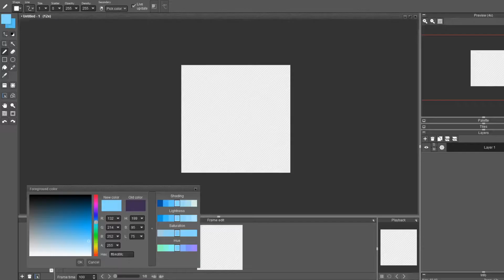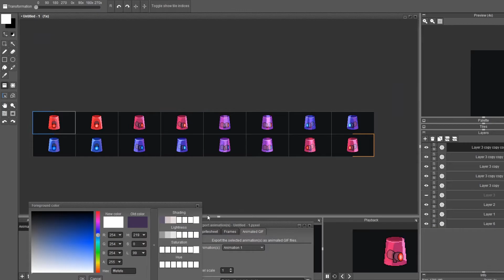Speed Pixel - Siren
Daily Pixel made with the prompt "Siren"